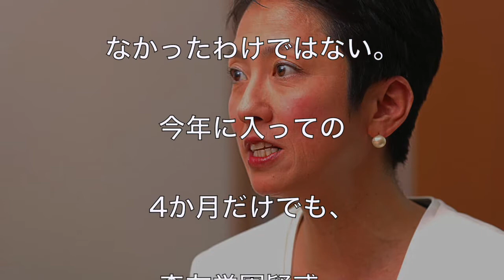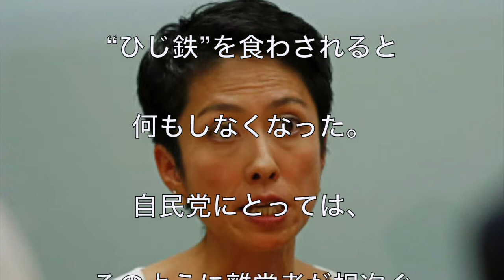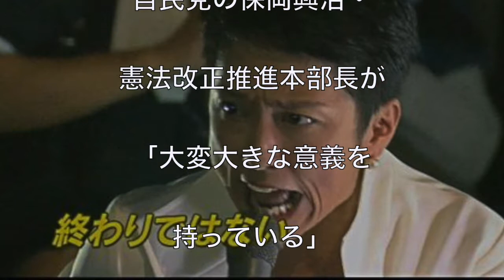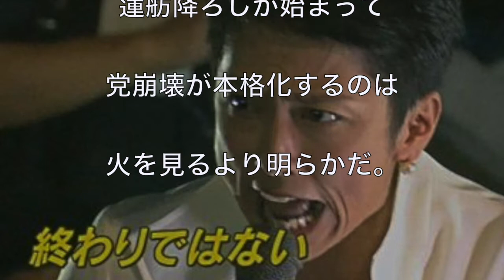【民進党若手暴露】 「蓮舫は….」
【民進党若手暴露】 「いまの蓮舫は….」

関連動画
火病発症した民進党・山尾が『安倍首相に暴言を吐いて』盛大に自爆。発言が見事なブーメランだと話題に

蓮舫が四面楚歌！民進党からも見捨てられ大ピンチ！辻本議員と共に崩壊まっしぐら【鈴木哲夫】

出典　芸能レジスタンス
ハフィントンポスト
めらそく